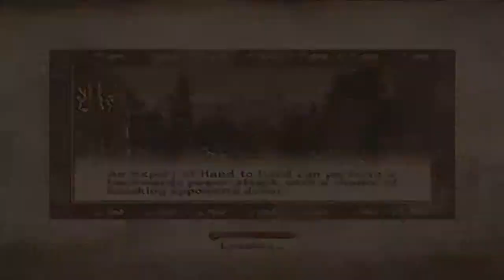OBLIVION pt.6 - Look Like A Samurai - Small Fried Games - Let's Play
We're a Blades!

With help from our friends Brother Eyebrows and Baurus's younger twin, we may actually be able to win this thing!

Join us on an epic adventure into the vast land of Cyrodiil!

The Empire is on the verge of collapse, and giant fiery gates are opening across the land, out from which evil creatures of Oblivion are attacking!

It's up to Chris and Cole to close shut the jaws of Oblivion and save the people of Cyrodiil from the Oblivion crisis and an almost certain doom!

The Elder Scrolls IV: Oblivion is one of our favorite games, so we really hope you enjoy this let's play!